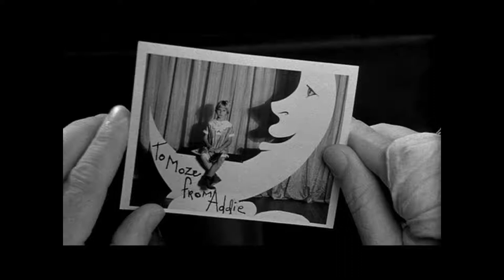GET OUT AND GET UNDER THE MOON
"GET OUT AND GET UNDER THE MOON" - RILEY PUCKETT (1940)
(originally written in 1928 has been recorded by many artists)
Starring:
Tatum and Ryan o'Neal from the original "Paper Moon" movie and
Jodie Foster and Christopher Connelly from the TV series